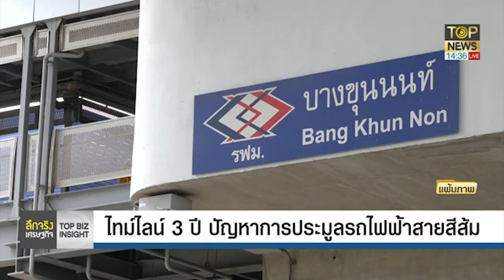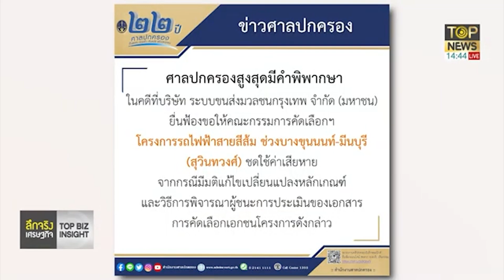TRUE-DTAC ควบรวมเสร็จสมบูรณ์จดทะเบียนบริษัทใหม่ "บมจ.ทรู คอร์ปอเรชั่น" | ลึกจริงเศรษฐกิจ | TOP NEWS